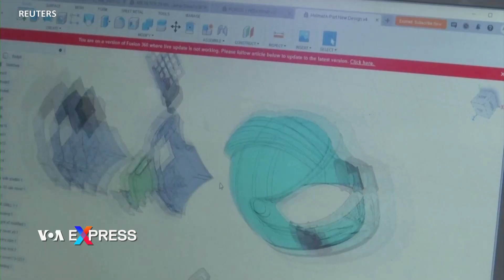Phát minh mới: Mũ bảo hiểm lọc không khí, chống ô nhiễm | VOA Tiếng Việt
Bộ Công nghệ Khoa học Ấn Độ ca ngợi một chiếc mũ chống ô nhiễm mang lại không khí trong lành cho hơi thở người vận hành xe máy trong lúc người dân Ấn háo hức mong chờ bất kỳ giải pháp nào tại đất nước chiếm 35 trong số 50 thành phố trong danh sách các đô thị ô nhiễm nhất trên thế giới vào năm ngoái.

Đây là chiếc mũ chống ô nhiễm được thiết kế để sản sinh ra không khí trong lành cho hơi thở.
Anh Rahul, người vận hành xe gắn máy nói:
“Đây là một chiếc mũ chống ô nhiễm. Khi đội vào bạn không cảm thấy không khí bị ô nhiễm. Hít thở trong chiếc mũ này giống như bạn đang hít thở sự dễ chịu thoải mái của căn nhà của bạn. Rất dễ chịu. Khi đội mũ này không hề cảm thấy sự ô nhiễm đang bao trùm bên ngoài.”
Chiếc mũ này do công ty Shellios Technolabs sáng chế.
Công ty khởi nghiệp này cho hay sản phẩm của họ có thể lọc tới 80% chất ô nhiễm.
Sáng lập viên Amit Pathak của công ty Shellios nói ông nhận thấy nhu cầu rất lớn cho sản phẩm này ở trong lẫn ngoài nước.
Ông Amit Pathak, Sáng lập viên của Shellios Technolabs cho biết:
“Thị trường rất lớn. Đường phố Ấn Độ có hơn 200 triệu xe hai bánh và mỗi năm lại tăng thêm 10%. Cho nên thị trường rất lớn. Để biến sản phẩm này nhắm trúng đích, để phục vụ một phần thị trường đó là mục tiêu tức thời đối với chúng tôi.”
Chiếc mũ này có thể không nhanh chóng thay thế các chiếc mũ bảo hiểm thông thường tại Ấn Độ.
Giá của nó khiến nhiều người khó với tới.
Nhưng Shellios cho hay có thể họ sẽ tìm cách làm ra phiên bản rẻ hơn.